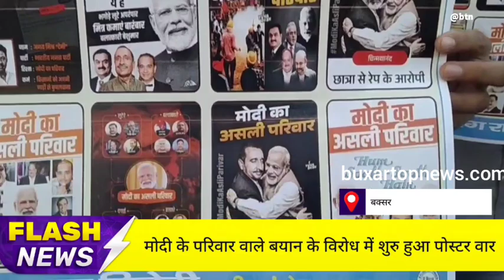एनएसयूआई ने लगाया नगर में पोस्टर, बताया कैसा है मोदी का असली परिवार?